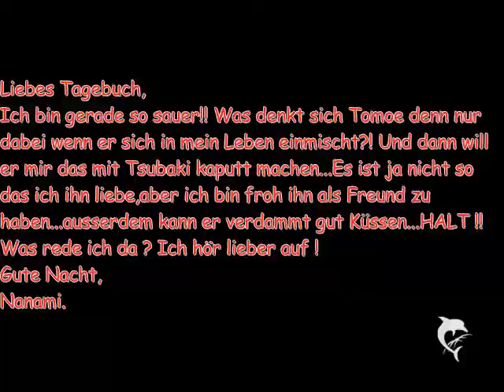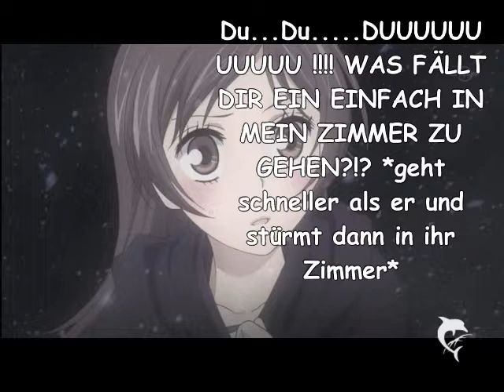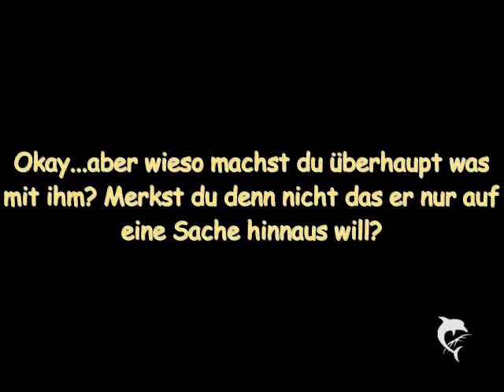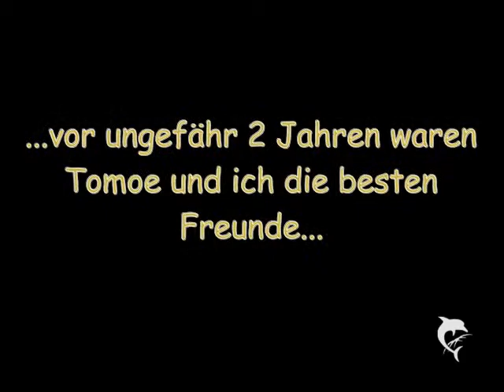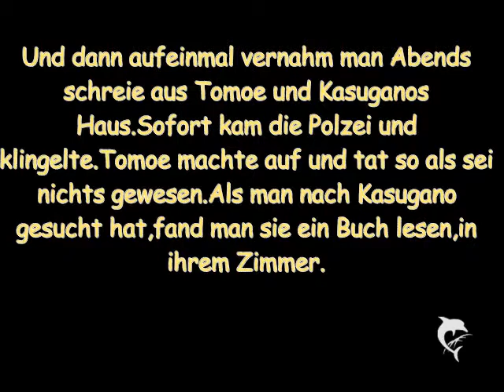Mein "Projekt" Teil 2 von 4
Und schon der zweite Teil ^^